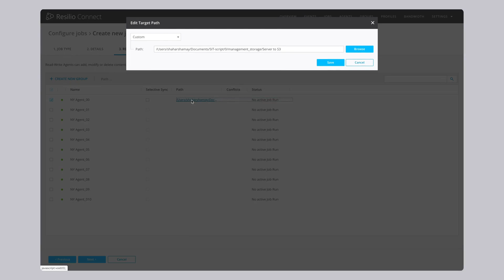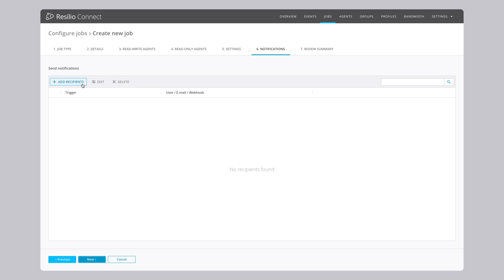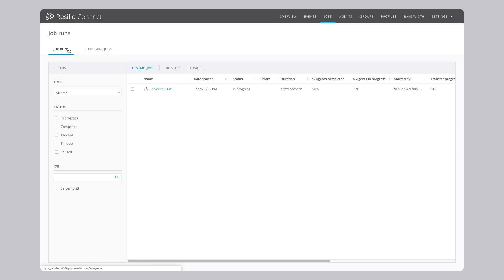Resilio Connect: Configure & Use Object Storage in a Job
Resilio Connect is fully compatible with AWS/S3 object storage, blob/Azure object storage as well as other major cloud providers, including Google cloud storage. In this tutorial we'll show how to configure and use an object storage in a job